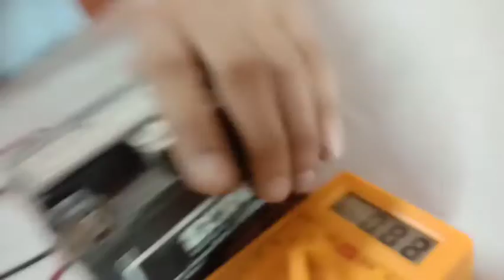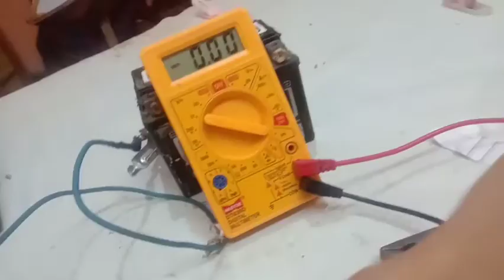How to repair a dead battery, battery ko repair kaise karen, lead acid battery repair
how to repair a dead battery

 how to repair a lead acid battery

 how to repair a battery

 battery ko repair kaise karen

motorcycle ki battery ko repair kaise karen

battery ghar par repair kaise karen

battery repairing video

Helo  friends welcome my YouTube Chanel ye project Manee Bohut hi mehnat se bnaya hai or I hope ki ye project apko Assha Lga hoga to comment karke batana or Chanel ko subscribe kar lena bell icon ko all pe set karke wait karna New video to subscribe kar hi Lena

how to repair a lead acid battery,how to repair a battery,how to repair 12 volt battery,how to repair a dead battery,battery ko repair kaise karen,motorcycle ki battery ko repair kaise,bike battery repairing,bike battery repair at home,how do repair any better battery,battery,battery experiments,project with the battery,battery Ghar per Kaise banaen kis tarike se,summer experiment battery repairing video